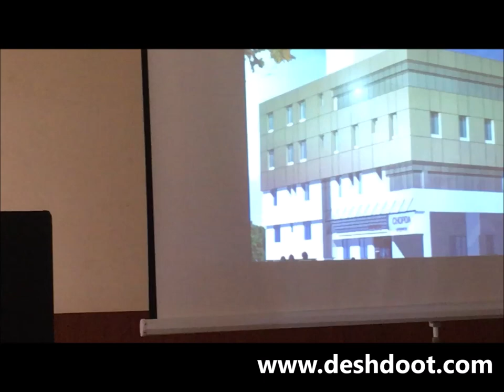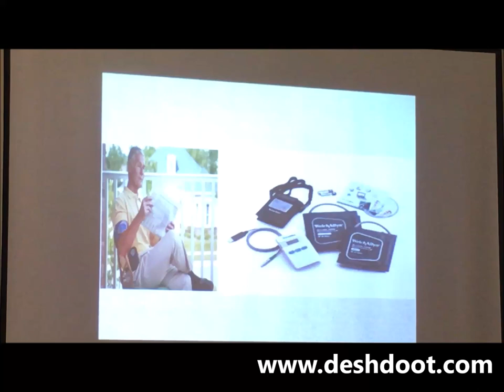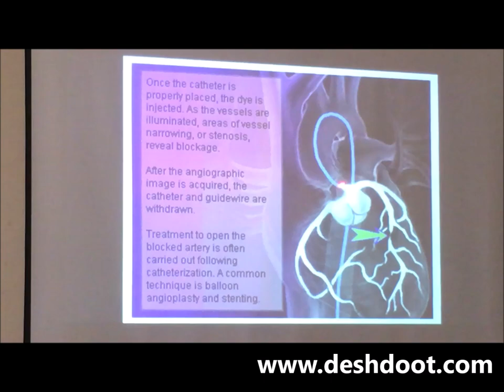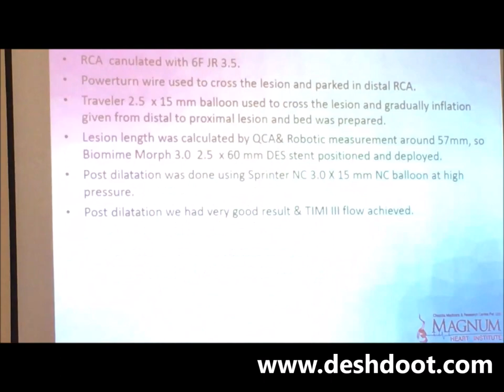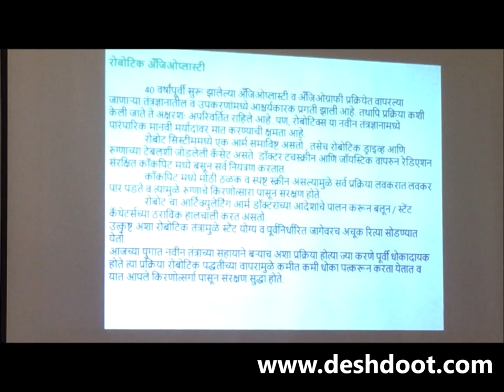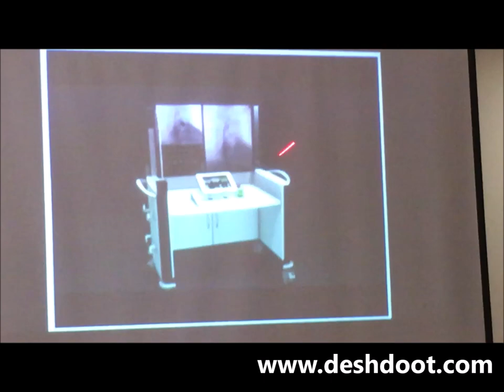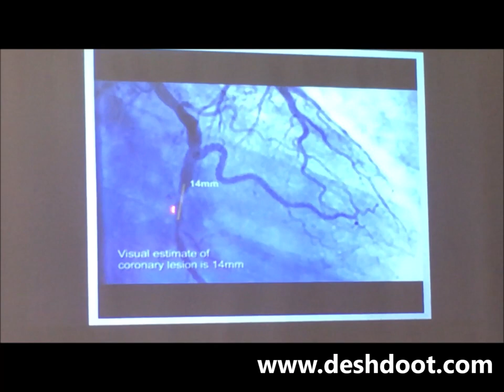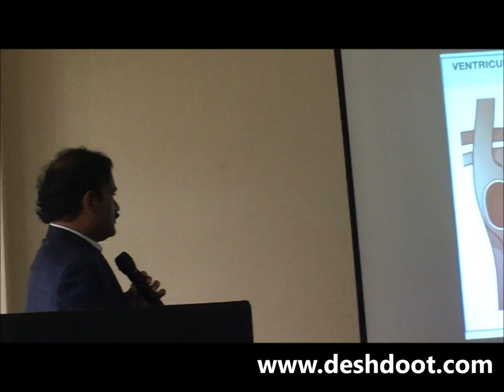Magnum Heart Institute | robotic heart surgery | Nashik